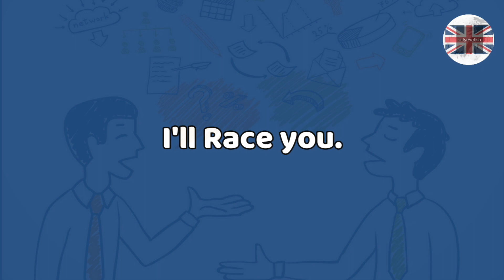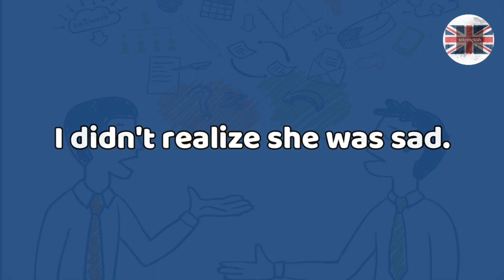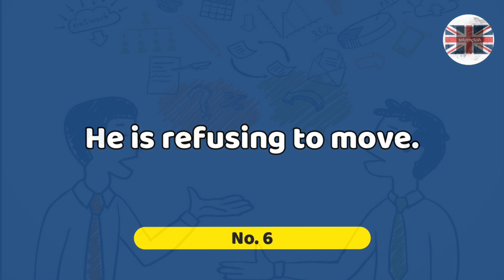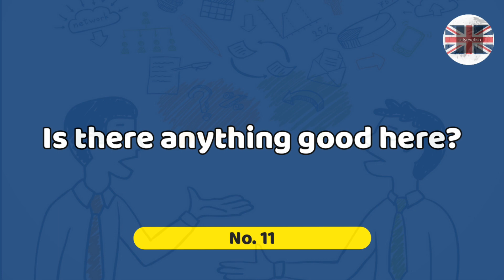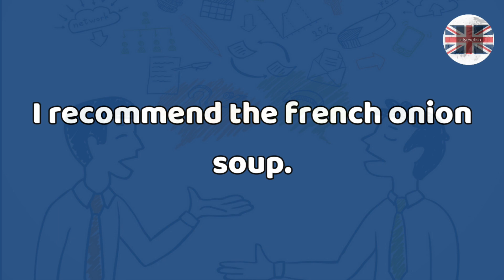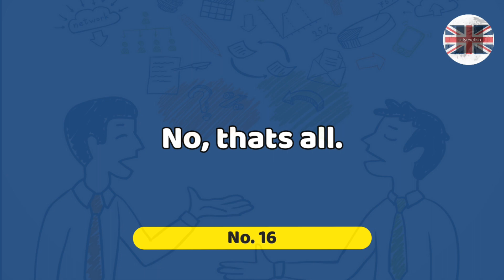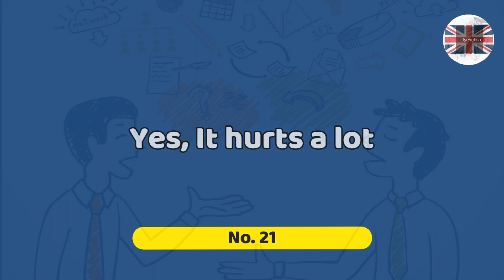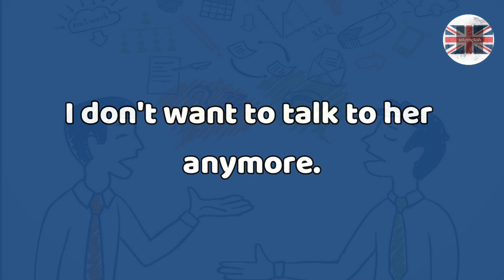English Conversation Practice | Part 9 | Improve your English Speaking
English Conversation Practice | Part 10 | Improve your English Speaking

Learn to speak English, Improve your English vocabulary, listening, speaking, English listening practice, improve your speaking skills, improve your English skills